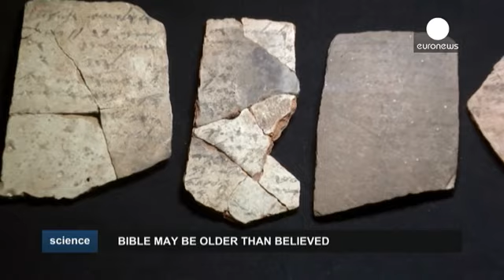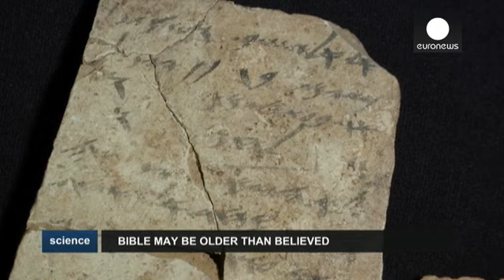La Biblia puede ser más antigua de lo que se cree - science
Algunas partes fundamentales del Antiguo Testamento pudieron haber sido escritas mucho antes de lo que se cree. Así lo ha dicho un grupo de científicos israelíes a partir de un análisis hecho a algunos fragmentos de cerámica.

Las inscripciones, cedidas por las Autoridades de Antigüedades de Israel, fueron encontradas en la fortaleza de Arad y datan del año 600 a.C. aproximadamente. Los investigadores creen que la alfabetización fue propagada en el antiguo reino de Judá hace más de 2.600 años, …